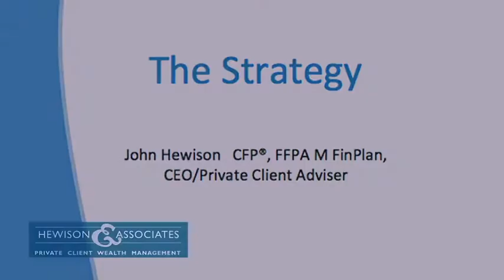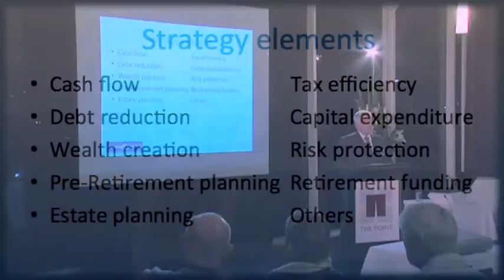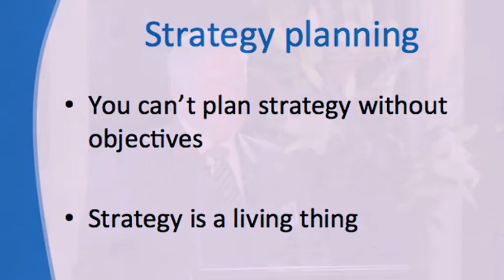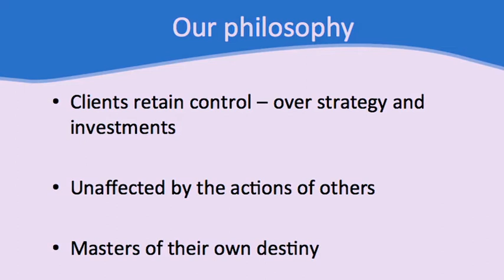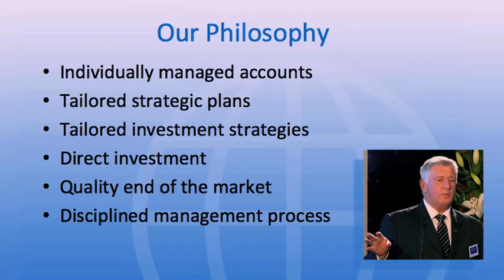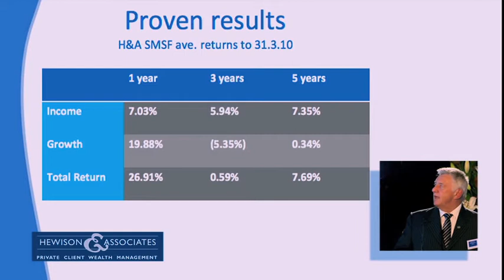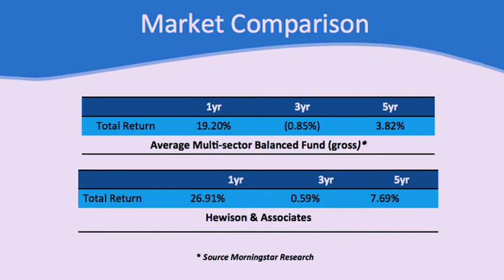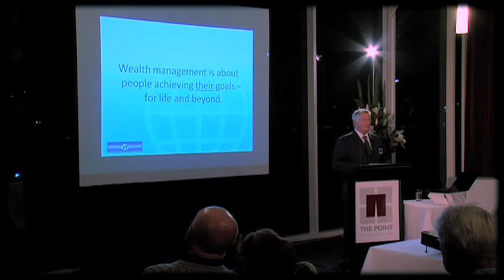Hewison & Associates Investor Insight Series May 2010 - JOHN HEWISON CEO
John Hewison CEO talks about "The Strategy" in a first in a series of Seminars held by Hewison & Associates Pty Ltd  May 2010 Topic - "Strategies to maximise and protect your wealth: navigating the complex area of super and death taxes"

Established in 1985, Hewison Private Wealth has grown to become one of Australia's leading independent wealth management firms -- and we can prove it.

Dissatisfied with the "off the shelf" approach to financial planning that takes control away from clients and into the hands of a fund manager, our founder, John Hewison sought to establish a wealth management model which would give every client control and flexibility over their finances. He also believed that advice must be delivered without bias and tailored to a client's individual objectives.

Today, Hewison Private Wealth provides this solution: Our direct investment philosophy together with individually managed accounts provide clients with optimum service, truly independent advice and investment strategies that have been tested and adapted to accommodate rising and falling financial markets during the past
25 years.